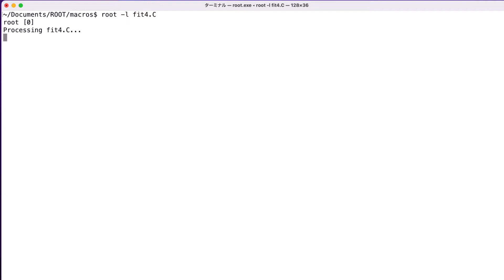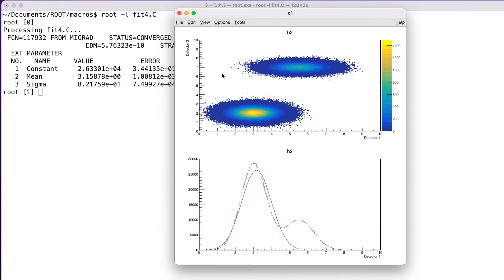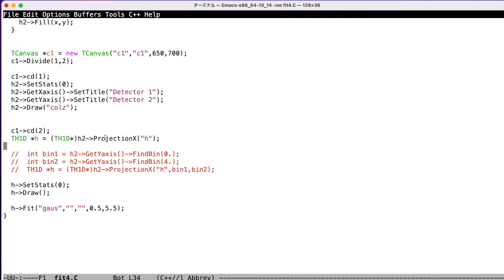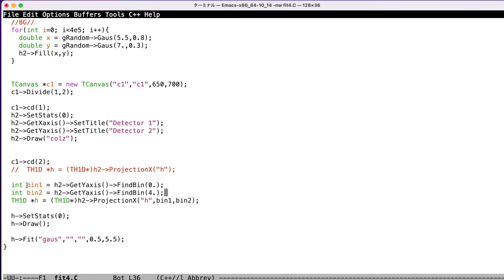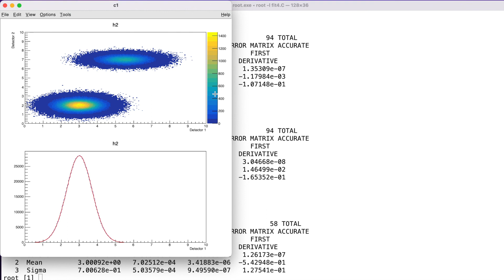ROOT フィッティング(fitting)の詳細その4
ROOTのフィッティングの解説4です。
今回は解析でよく使うプロジェクションを説明します。